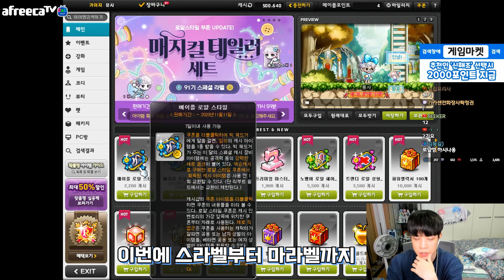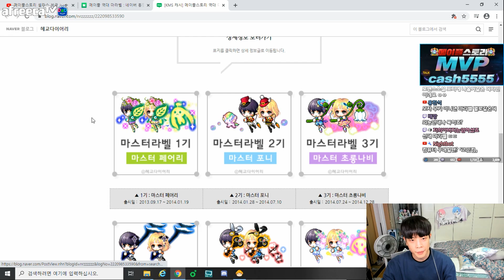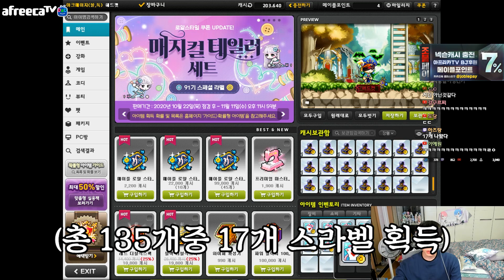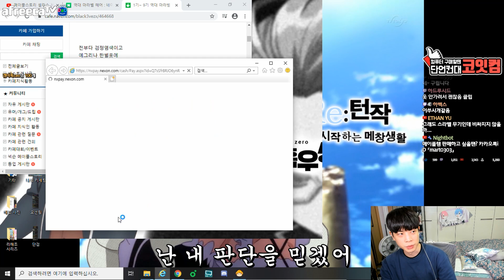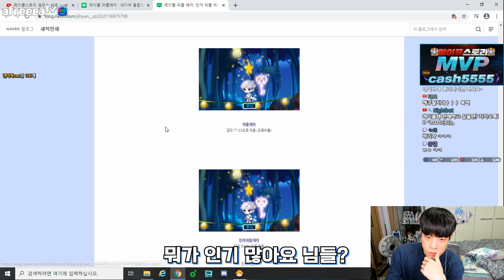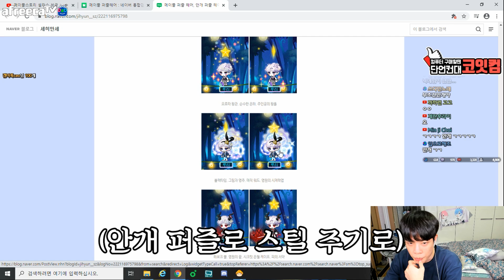드디어 '마라벨 12기' 나왔다ㅋㅋ 저처럼 하시면 마라벨만 뜹니다 [신해조 메이플스토리]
핵 썼어용ㅎㅎ

분쟁 유발하시면 차단입니다